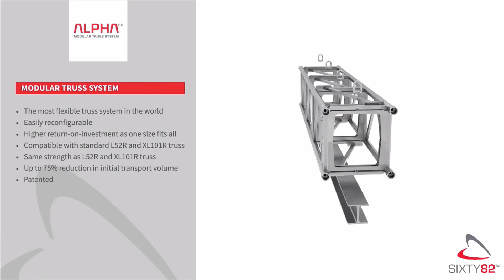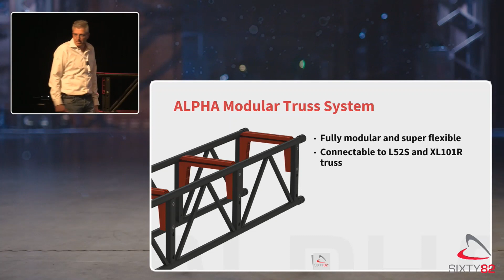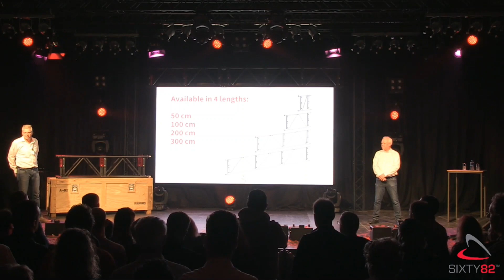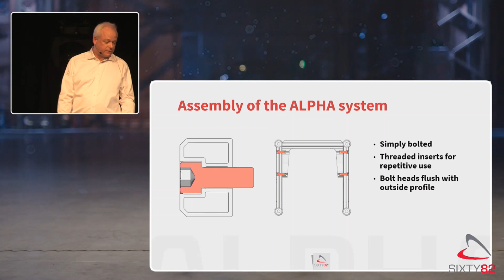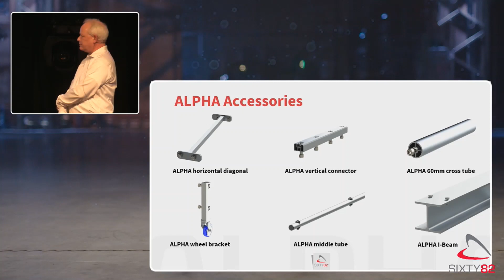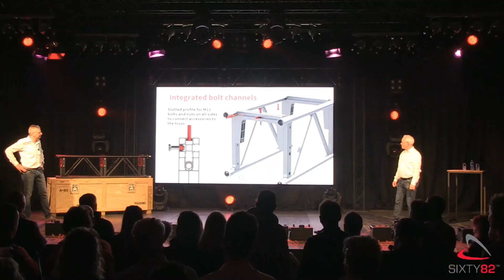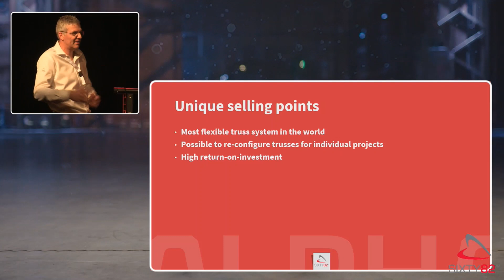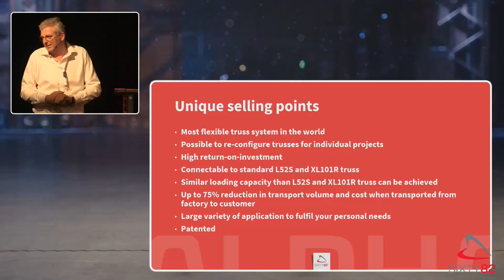ALPHA82 Modular Truss System Livestream Presentation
Official Launch Event of the new ALPHA82 Modular Truss System from Sixty82.

Presentation given by Marc Hendriks and Matthias Moeller of Sixty82.

ALPHA82 is a brand-new patented truss concept which you can configure to the job ahead. Bespoke ALPHA connectors can be connected to expertly designed ALPHA ladder trusses (sizes 52 and 101) to form a 3D truss with similar strength to standard trusses with the same dimensions. The ALPHA connector contains M12 size slots on all 4 sides enabling you to connect accessories such as lifting eyes, clamps, brackets, curtain tracks, trolley beams braces and/or machinery.

Once delivered, you can assemble, configure, and let your creativity run free, using either our ‘standard’ ALPHA connector or your own configuration to create the shape you need. You can then easily adjust your 52 truss from 30cm wide to 80cm wide with just a couple of ALPHA connector and no further investment in truss parts. This results in a much more flexible inventory than your competitors, a lower storage cost due to less warehouse space and, ultimately, a better ROI.